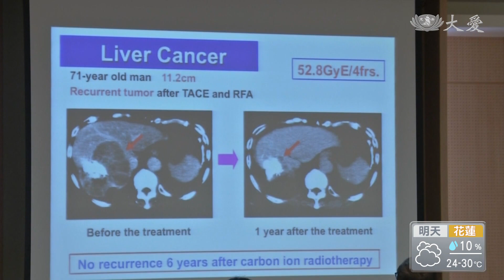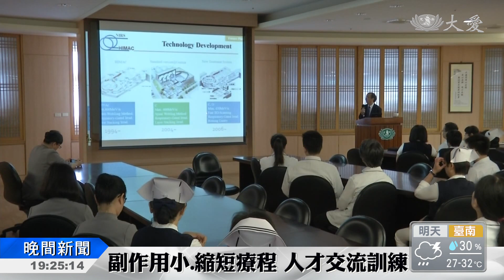剋癌新武器？重粒子放射治療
同樣也是一項醫療創新，花蓮慈濟醫學中心今天與日本東京的"放射線"醫學綜合研究所，簽署合作備忘錄，並發表「重粒子」治療癌症的最新研究，不用開刀以重粒子，就能達到治療效果，有效控制腫瘤。